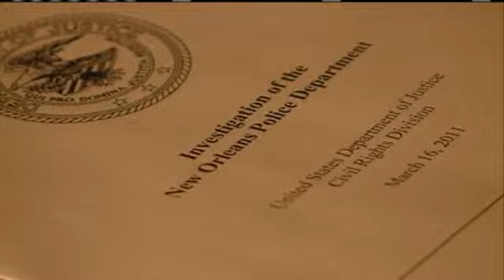What's Next In Danziger Case?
WDSU Reporter Gina Swanson discusses what's next in the Danziger Bridge case.